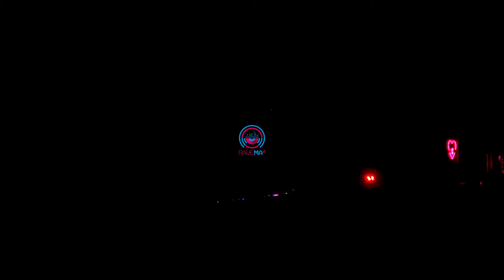BOCHAN (TECHNO / TRANCE)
Visual & Lighting - The Under Realm